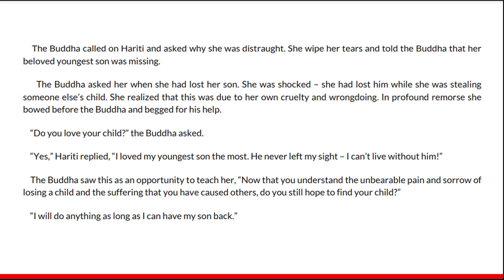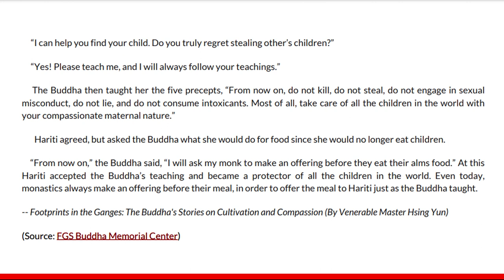[Audio Book] The Mother of Demons - Stories of the Buddha's Life 佛陀行化本事